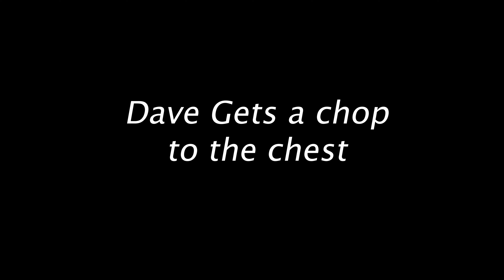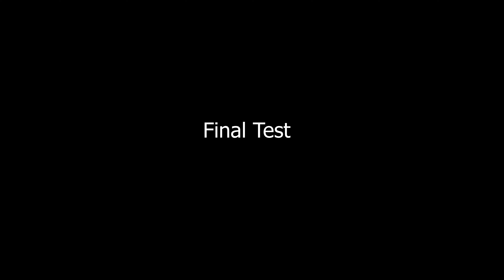WWE’s Mark Andrews lays the Smackdown on me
Dave's Day Out - 2  - I met up with former WWE Superstar who put me through a toughness test, TV Test and a power bomb test. Mark ANdrews ( Progress Wrestling and now Attack! Pro Wrestling)joined me at his regular gym in Newport, Wales to have a chat and put me through the toughness test about Wrestling in the WWE, how to perform the perfect hurrricanrana, which musicians would make great wrestlers.

Chapters:

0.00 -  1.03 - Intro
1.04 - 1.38 - Wrestling with Newport
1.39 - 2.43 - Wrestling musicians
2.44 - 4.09 - Dealing with Ropes
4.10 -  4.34 - Beyonce the Wrestler
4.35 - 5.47 - Dave takes a bump
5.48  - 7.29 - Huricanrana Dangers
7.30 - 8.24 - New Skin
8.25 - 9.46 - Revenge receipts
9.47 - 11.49 - The Chest Chop
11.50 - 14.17 - WWE - Overnight sensation
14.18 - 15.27 - The terrible lottery
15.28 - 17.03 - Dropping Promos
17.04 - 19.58 - Sweet Chin Music
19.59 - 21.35 - Try this at Home?
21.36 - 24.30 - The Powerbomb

Dave's Day Out is a new style of Comedy Podcast where I take a Person of Interest out and about. Maybe it's something they don't usually do or maybe they bring me into their world.

Visit AttackProwrestling.com for more from MArk Andrews and a huge roster of amazing wrestlers in the UK

Visit SmileyDave.com for ticket information to live shows and see where I'll be!

'AdventureTime Dave' by @JMEpants_